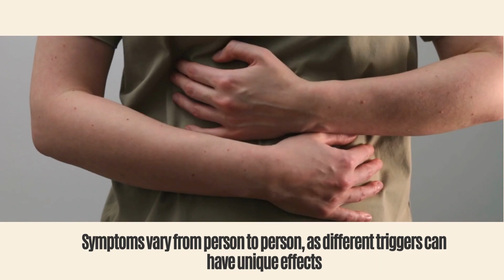Gallstone Triggers: Foods You Should Never Eat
If you're dealing with gallstones or gallbladder problems, it's crucial to be mindful of your diet to promote better digestive health. In this comprehensive video, we'll walk you through the foods that can promote gallbladder issues and should be avoided to prevent discomfort and potential complications.

Timestamp:
0:00 Let's talk about the top 5 foods to avoid if you have gallstones
0:08 Foods that are bad for gallstones - Red Meat
0:16 Foods that are bad for gallstones - Butter and Oily Foods
0:23 Foods that are bad for gallstones - Nuts
0:29 Foods that are bad for gallstones - Full Cream Milk
0:35 Foods that are bad for gallstones - Cheese